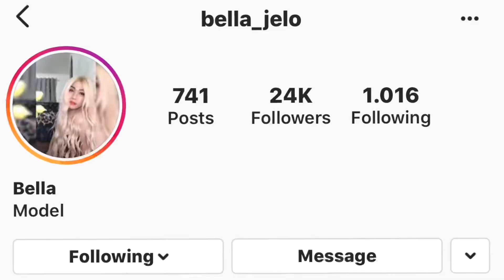DSVLOG17 - STYLE SWAP feat. ANDROGINIPUNK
Hallo pemirsa yang budiman! Mau tau apalagi keseharian aku ? Ikutin terus vlog terbaru aku ya ! Karena masih banyak aktifitas dan keseruan lainnya.